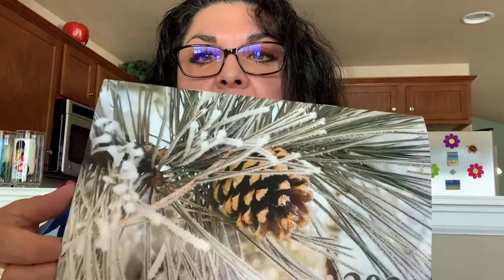Budgeting Part 2 | Money Minutes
Extension Educator Michelle Vigil reviews budgeting basics and tips to keep track of your monthly expenses. Find her tips and related resources at our news site, uwagnews.com.